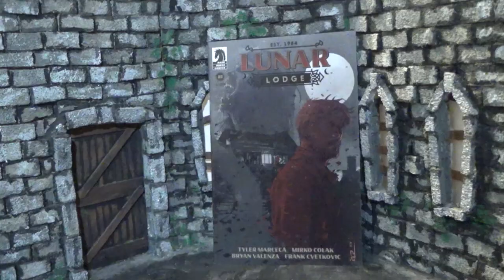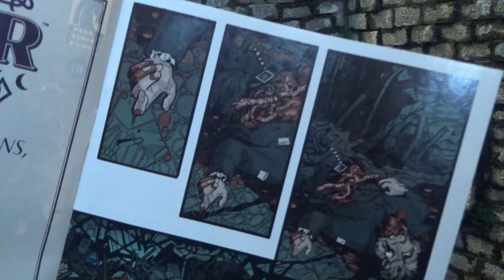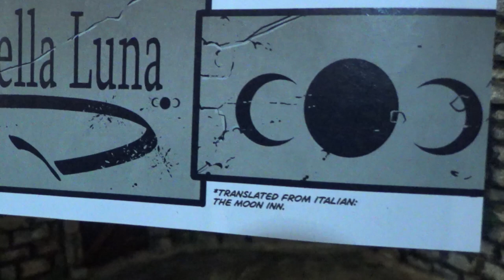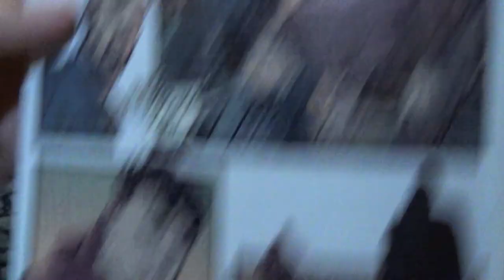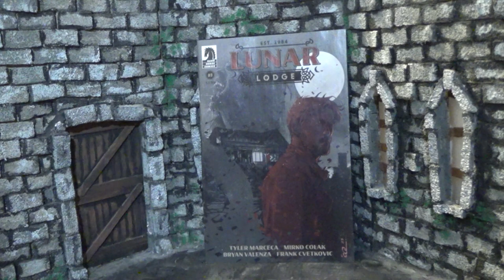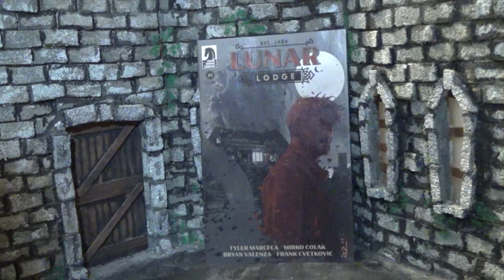Zach Reviews Lunar Lodge: Issue 1 (Dark Horse Comics) The Movie Castle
Today Zach from The Movie Castle takes a look at Lunar Lodge: Issue 1. It is from November 2023 and was put out by Dark Horse Comics. It was written by Tyler Marrceca with art by Mirko Colak.